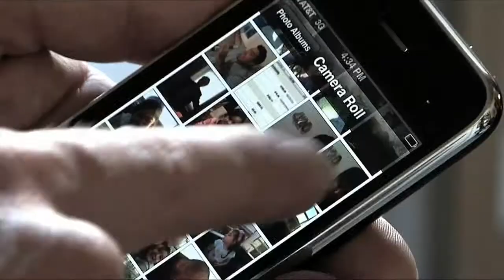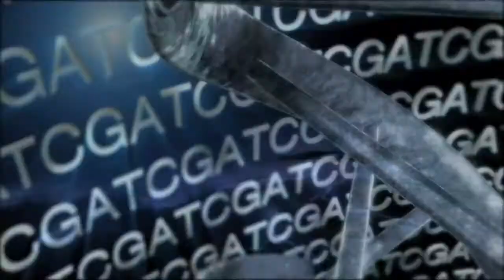Luis J. Rodriguez on 2012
A short video montage set to excerpts of Episode 12 of the Elusive Minds: Film and Cultura Podcast with guest Luis. J. Rodriguez.